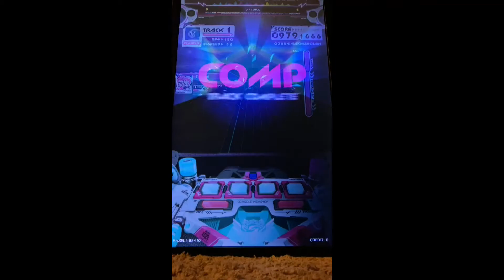SDVX VIVID V EXH